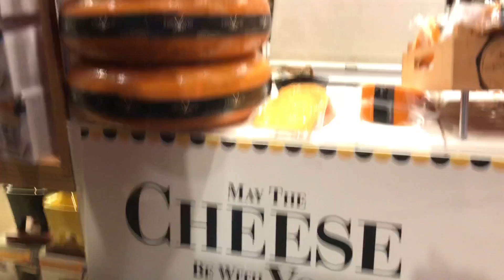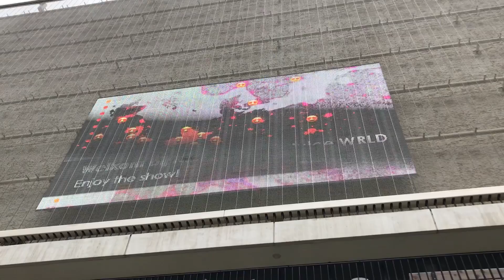Voy a ver a Nicki Minaj y esta vez SÍ SALE BIEN | JJ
Acompáñanos en nuestro viaje y asiste con nosotros al concierto de Nicki Minaj!
Tras el concierto cancelado en Dublín, lo intentamos de nuevo en Amsterdam y esta vez sí que lo conseguimos!!!